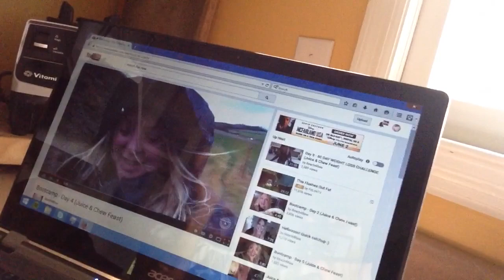THE MOST BEAUTIFUL GIRL IN THE WORLD